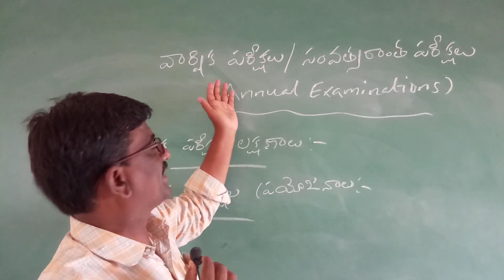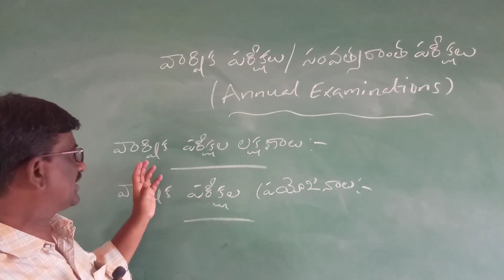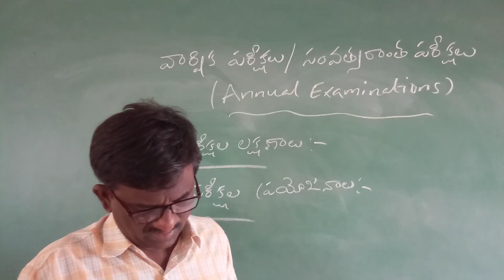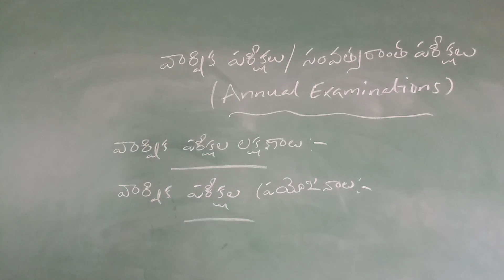B.Ed : 3rd Semester :: Unit- 5 - Annual Examinations ( వార్షిక పరిక్షలు / సంవత్సరాంత పరిక్షలు )